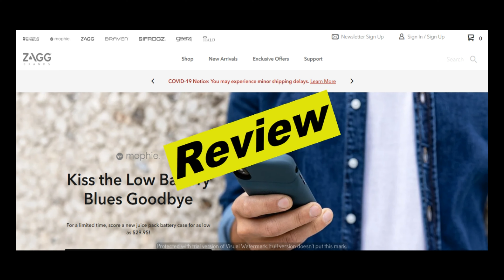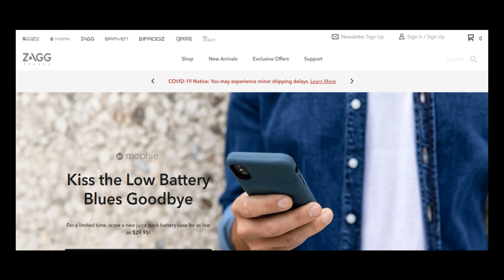Zagg Review | Real User Reviews of Zagg.com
Video script:
Hello everyone, today I will be reviewing Zagg. If you want to know if Zagg is good, then please watch this video till the end, also if you are looking to read real user reviews left by users who have experience with Zagg, then please checkout the first link in the description below, at the website - thecjreviews.com
000

Hello everyone, Zagg was launch on 26th, march, 2004. Currently, we don't have direct experience with Zagg, so, we would like to invite everyone to leave a comment about Zagg if you have experience with them on our website and also in the comment section below. By doing so, you will help everyone and let them know if they should do business with Zagg.
000

Here are some of the reviews we found about Zagg, I will read it out to you.

Here is a review by Benedict.

He says "My screen cover twice got damaged and twice it was replaced for 5.99 shipping charge. Easy to track shipping and quick service. Very pleased with Zagg."
next review is by Anson.

He says "I had a wonderful experience an got the help I needed. I didn’t have to wait long and it was very straightforward. Diane was very proficient, kind, and patient with me."
next review is by Augie.

He says, "Zagg is the best. Super professional and has helped me replace my screen protector multiple times. The most recent time I was so impressed with the new application tray and pull tab setup that came with the glass screen protector, I decided I had to say something nice to them. I was genuinely shocked to see fewer than 2 stars on Zagg. I guess they don't ask for reviews or doctor anything. And usually the happy customers just get on with their life as soonas their phone is good to go. But Zagg, I'm happy with you guys!"
next review is by Guillermo.

He says, "Never had a bad experience - always given me new screen protectors on the warranty with no issues. Yes you have to pay delivery but so much cheaper than a new protector! Recently couldn’t order online so dropped them an email and they sent me a new protector on my warranty for free! Thanks!"
next review is by Jean-Lou.

He says, "My Zagg glass shield and an otterbox saved my iPhone after being ran over by a car. The phone only received a small dent on the back of the phone. I will be a Zagg user for life."
And there are alot more reviews, if you also would like to leave a review for Zagg, feel free to leave them on our website at thecjreviews.com or leave it in the comment section below. We hope you found this video useful and we thank you for co-operating with us by leaving your reviews.

000

People also search for:
zaggidk
zagge
zagga
zaggora
zagger
zagge war is on
zagg invisible shield installation apple watch
zagg screen protector
zagg rugged book
zagg glass fusion
zagg invisible shield review
zagg messenger folio
zagg invisible shield installation ipad
zagg invisible shield installation s20
zagg apple watch
zagg apple ipad 10.2-inch keyboard messenger folio
zagg anti glare
zagg apple watch bumper
zagg apple watch series 5
zagg antibacterial
zagg apple watch 5
zagg apple watch screen protector ultra clear
zagg bluetooth keyboard
zagg battersea
zagg book go
zagg blue light screen protector
zagg bluetooth keyboard won't connect
zagg bumper case apple watch
zagg bubbles after install
zagg bluetooth speaker